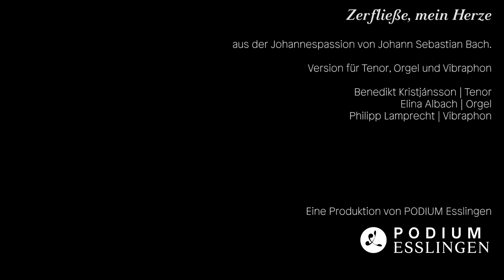"Zerfließe, mein Herze, in Fluten der Zähren"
Arie "Zerfließe, mein Herze, in Fluten der Zähren" aus:
J.S.Bach: Johannespassion für Tenor allein, Cembalo, Orgel und Schlagwerk
Bearbeitung der ausführenden Musiker*innen

Tenor: Benedikt Kristjánsson
Cembalo/Orgel: Elina Albach
Schlagwerk: Philipp Lamprecht
Idee & Produktion: Steven Walter / PODIUM Esslingen
Konzept: Benedikt Kristjánsson
Musikalische Bearbeitung: Philipp Lamprecht, Elina Albach, Benedikt Kristjánsson

Tonmeister: Johann Günther (Nordklang Musikproduktion)
Video: Matthias Heuermann & Simon Höhne
Eine Produktion von PODIUM Esslingen
Die CD-Produktion wird unterstützt von Magenbauer & Kollegen - Patentanwälte